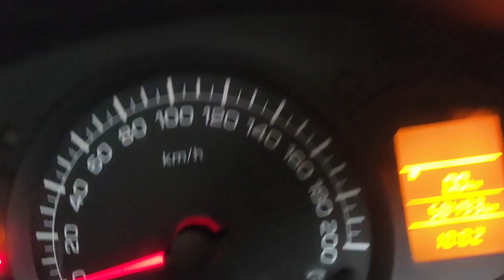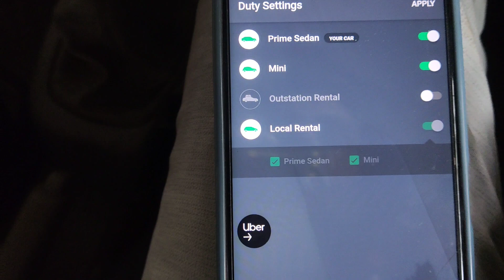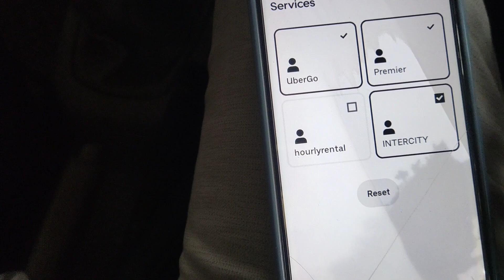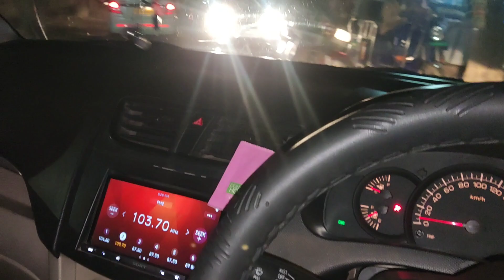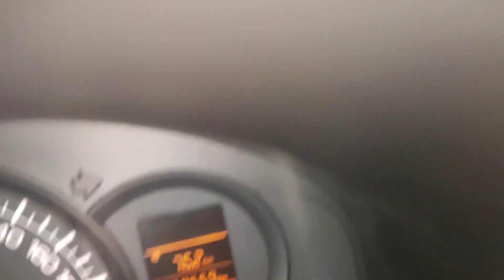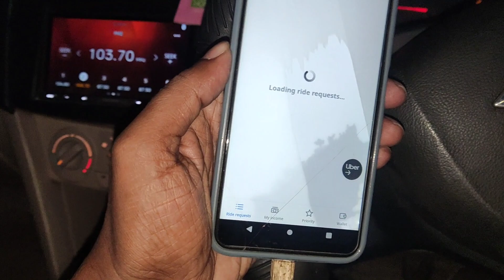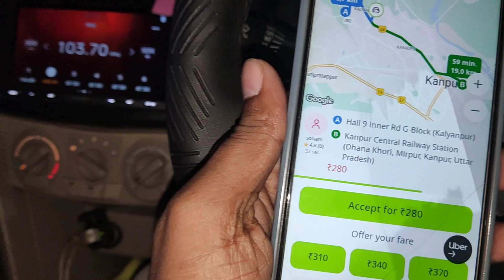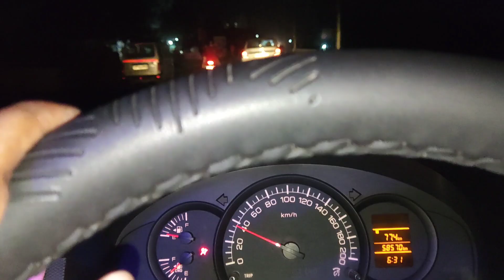Hard Working Driver Earning in Ola | ज्यादा मेहनत करने पर ओला में कमाई | ola uber से पैसे कैसे कमाए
ola uber price comparison app
ola uber price c

MANRAL VLOGS